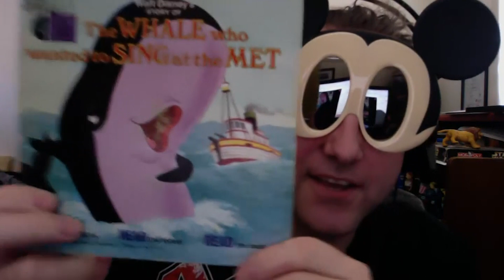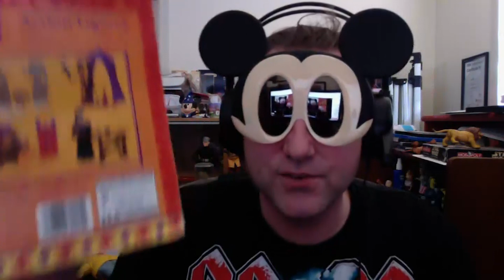The Jay Wittman show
This is a edited video of my first live stream here at this local Australian toy page group eh
tell Chay the canadien mickey mouse sent ya ha haha. a toy group locally in australia aboot buying, selling toys and showing them off gee golly gosh eh.